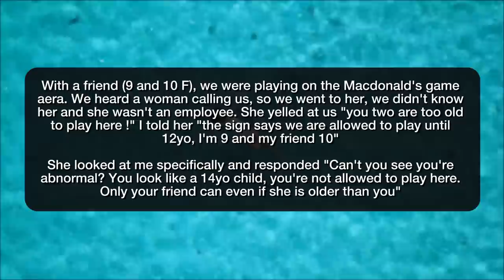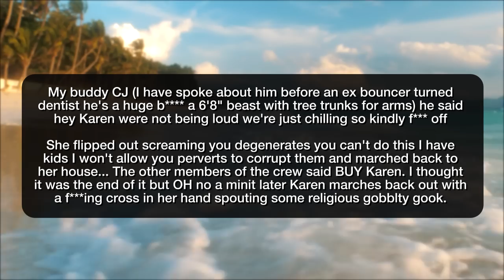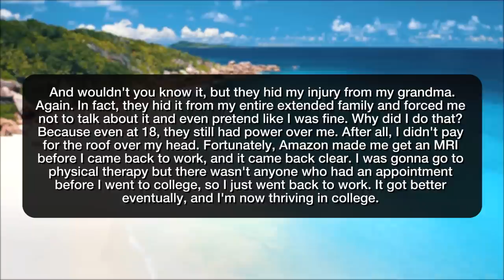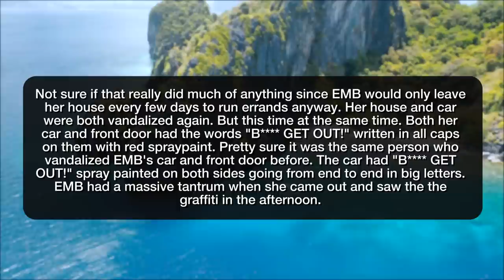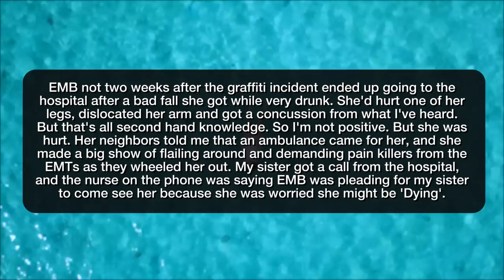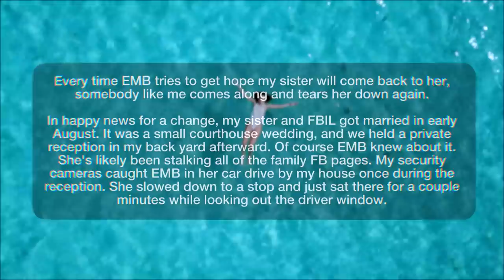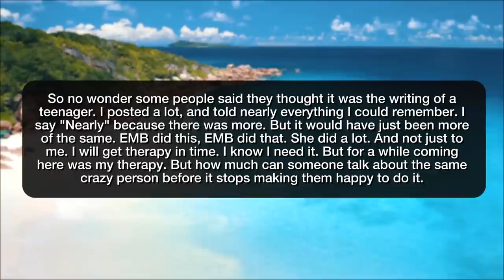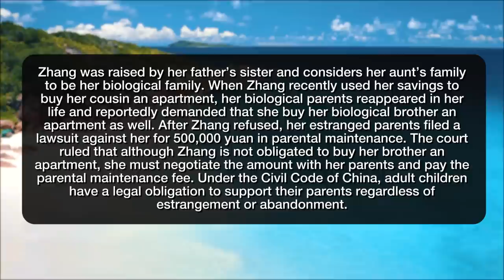r/EntitledParents | CHINESE PARENTS ABANDON THEIR CHILD! - Reddit Stories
Storytime Reddit Stories r entitledparents where When I was 9 a woman told me her son was scared because of my "giant size" new neighbor is a religious nutjob phyco Karen "You're not allowed to be in pain because you're scaring your grandma" pt. 4 THE FINALE "He doesn't know any better" follow up Useless since I don’t have children Evil Mamabear has finally left the building Chines parents abandon their 2 year old daughter, then sue her for parental maintenance

Story 1 00:00
Story 2 01:53
Story 3 06:24
Story 4 09:54
Story 5 12:24
Story 6 29:02